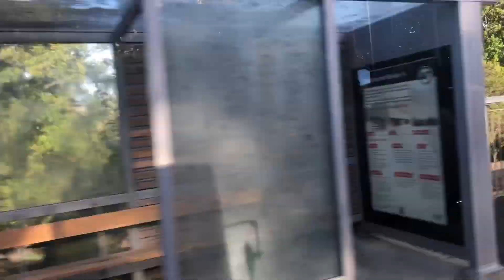BUS RIDE TO WEST AUCKLAND | New Zealand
Continuation of our previous travel video. This is not what I planned for the day but I managed to make this an opportunity instead to show you around the City going to West Aukland by bus.  However inconvenient it may be for us there's nothing to do but enjoy the ride!  Come along and join us!

Filipino Swiss family ex-pats/repats abroad traveling the world pre-covid times. Coming home to New Zealand. Places to go, festivities and events, local foods, lifestyle, and news.

Please check my previous videos about the CHRISTCHURCH & ROTORUA travel series plus my home City of AUCKLAND so you will learn more and choose which one is the best to visit first when it's time to open our borders.

Intro:  Playful / Themes